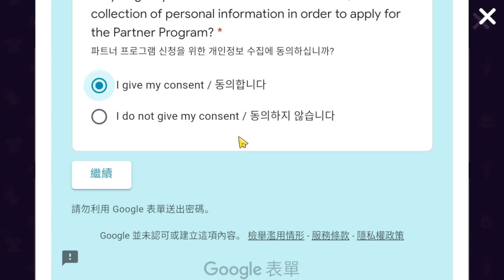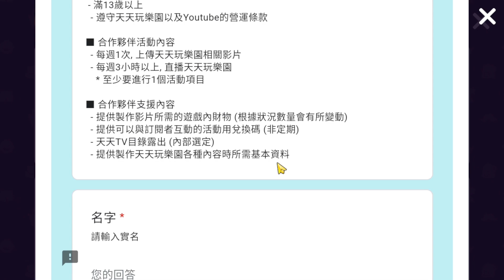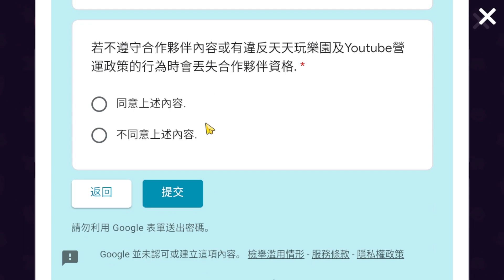【CC字幕】教你如何成為天天玩樂園合作夥伴！！！｜好康拿不完？｜天天玩樂園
木泥的伺服器在東亞  然後在繁體中文村莊 歡迎來找我喔!!
找不到我的話 多刷幾次頻道就可以了!!

有寄信給我的觀眾不要急~
木泥雖然不會即時在直播時看你的信
但會在直播之後做出影片統一看信喔!!
有寄信的話歡迎再追蹤信箱的影片!!!
舉辦派對的時機通常是
直播剛開後、直播要關前

想要加木泥好友的話只能透過抽獎的方式喔!
木泥不定期會釋出名額在YouTube影片(第X屆抽好友)
只要在該部影片底下留言就有機會抽取好友!

聊天室只要有惡意言論、重複刷頻、打廣告，就會永久封鎖喔~

不定期還會與觀眾一起同樂喔~  趕快來吧!!
任何問題都可以問～～

任何合作歡迎私訊email